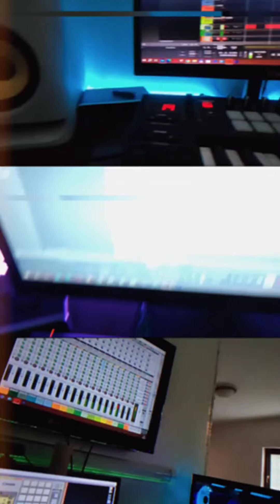[Epic] Trap Beat - look into the Future (SOLD)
[Epic] Trap Beat - Look into the Future

Hope you guys like this one... You let me count how many of you left here...

Dm on Instagram if you want to buy this beat

1$ it's nothing for you

Video prod: Dr.Deni